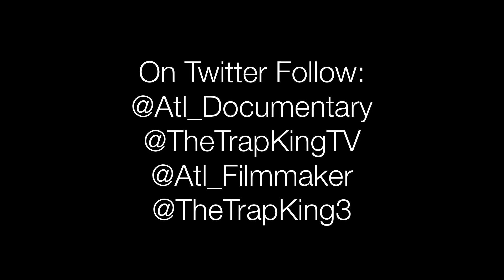R.I.P Ray Talley In Loving Memories The Family Cookout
This Video Was Filmed By CharlieCainTheTrapKing With PeachesCain Family & Friends This Is Another One Of The Things That Ray Talley Wanted To Do With His Family After Coming Home From The Hospital